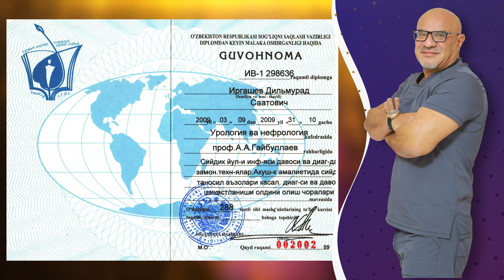JINSIY ALOQA PAYTIDA AYOLLARDAGI OG'RIQ